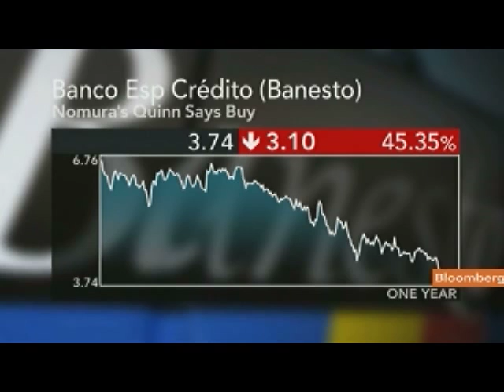Quinn Says Spanish Banks' Toxic Assets a `Real Concern'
Nov. 21 (Bloomberg) -- Daragh Quinn, an analyst at Nomura International Plc, talks about Spanish banks' exposure to risky real estate assets.
     He speaks from Madrid with Maryam Nemazee on Bloomberg Television's "The Pulse."